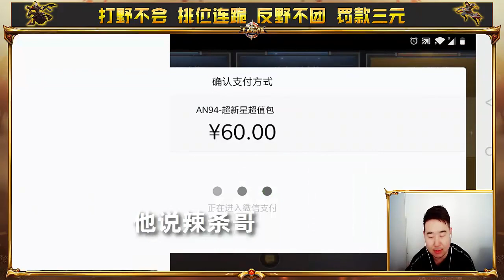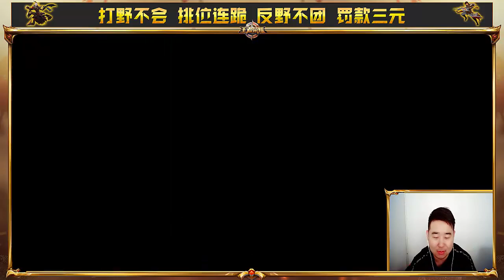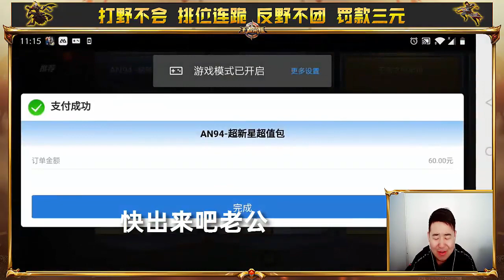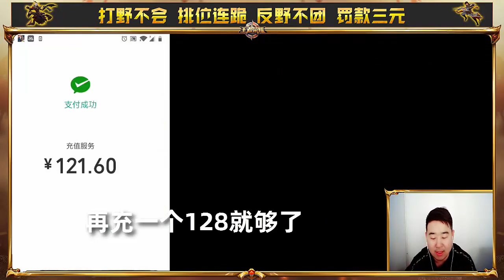CF手游搞笑辣条哥：360Q币帮粉丝抽到AN94超新星，他就喜欢打挑战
CF手游搞笑辣条哥：500Q币帮粉丝抽到两把枪，AN94超新星和斯泰尔
所有抽奖都是在西瓜视频直播间进行的，我不会私下加任何人好友，所有抽奖都是免费的，我不用微信，只有QQ：6898972